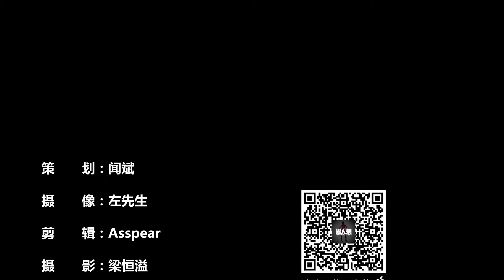주주 男人装6月号许魏洲花絮视频 1080P